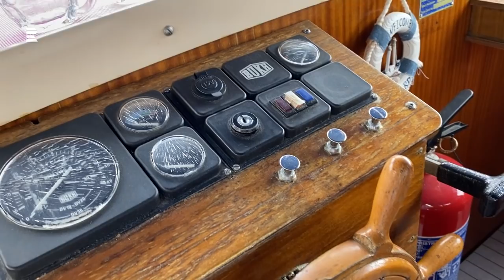Zdeněk Žižka: Rozbil se nám motor a na vítr jsme čekali jako na smilování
Do Země Františka Josefa na mrazivý sever dopluli až na druhý pokus, ale úspěšně. Lékař a mořeplavec Zdeněk Žižka se zúčastnil plavby, během které vypověděl motor a posádka se musela spolehnout jen na vítr. Skutečně byli námořníci před dvěma lety teprve druhými Čechy na tomto místě? Co přivezli na hrob objeviteli Juliu Payerovi? A jsou horší malé kry, nebo velké ledovce?  Ptala se Lucie Výborná.